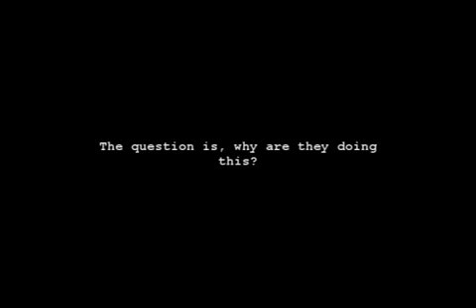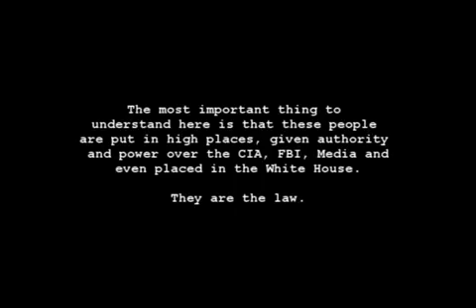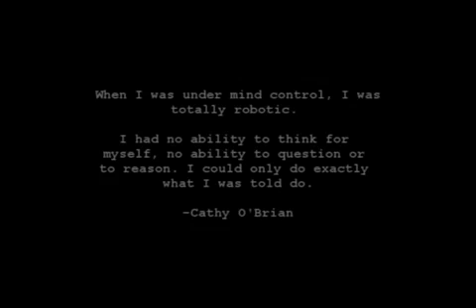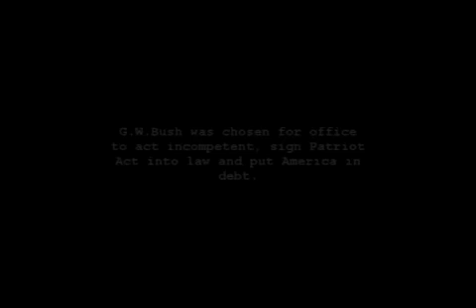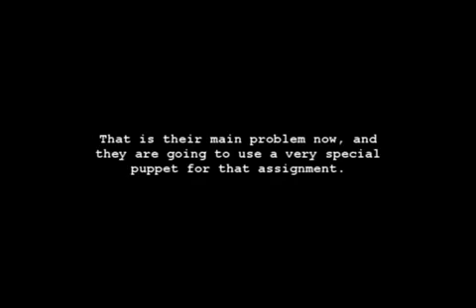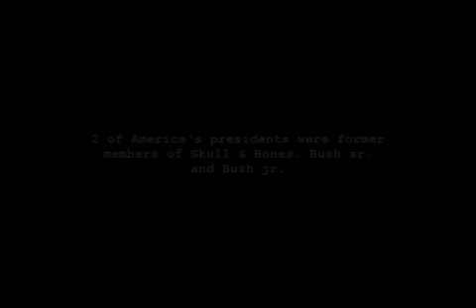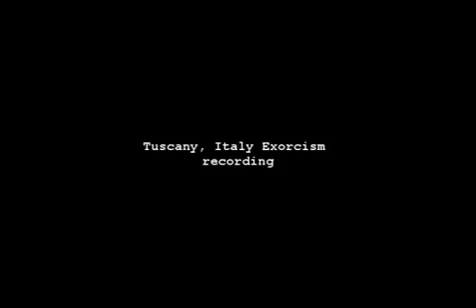Pt 3 The real story behind Aliens, Ufos, Demons, Illuminati & Satanism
The real story behind Aliens, Ufos, Demons, Illuminati & Satanism -- series by xendrius